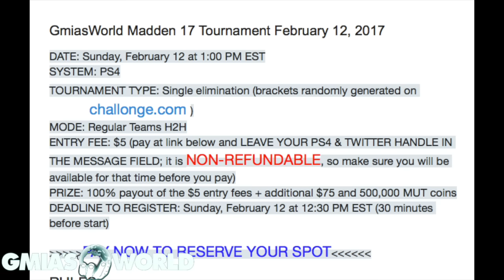SIGN UP NOW For The GmiasWorld Madden 17 Tournament! | Madden 17 Online Gameplay